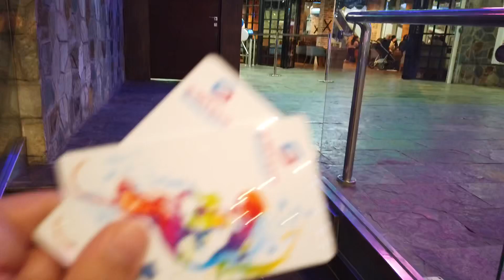SAAN MAY SNOW SA SAUDI ARABIA |INJURED IN SNOW | VLOGMAS SAUDI | الثلوج في المملكة العربية السعودية